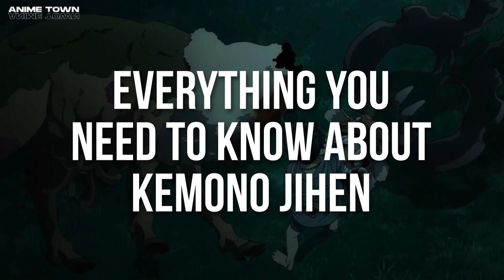Everything You Need To Know About Kemono Jihen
Everything You Need To Know About Kemono Jihen is right in this video! This anime came out earlier this year in January, and as you can expect, Kemono Jihen got heavily overshadowed by the sheer amount of anime sequels as well as hyped up non sequels we had in the Winter 2021 anime season.
However, even though it never reached the same level of popularity that most modern day shounen anime are usually prone to, Kemono Jihen is still a genuinely good Shounen.

If you like our top 10 anime list, let us know which anime you want us to talk about or add into our top 10 anime list down in the comment section below!

Top 10 Dungeon Anime With An Overpowered Main Character That Has The Power To Level Up

Anime Town is an anime channel that does anime collection which includes top 10 anime, fights, epic moments and much more! We do anime analysis on new anime and show you funny anime moments for everyone to watch weekly.

Anime Town is an anime channel here on Youtube focused on making people discover new Anime to watch so they can increase their "To-watch" list. Find Anime related videos which includes Top 10 Anime, anime fights, anime epic moments, anime compilation and much more! We uploads top 10 anime recommendation and new anime as well with upcoming anime and most anticipating anime in this channel!

0:00 Intro of Video
0:51 Kemono Jihen explanation
8:16 final thoughts of anime

[Kemono Jihen Analysis]
[Kemono Jihen Explained]
[What you need to know about Kemono Jihen]
[Kemono Jihen]